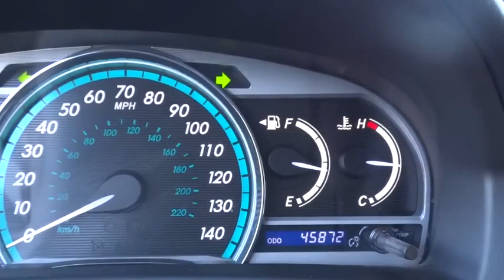2013 Toyota Venza Las Vegas, Henderson, North Las Vegas, San Bernardino County, NV 00350538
2013 Toyota Venza

Centennial Toyota
6551 Centennial Center Blvd